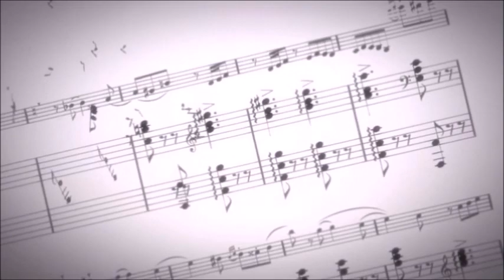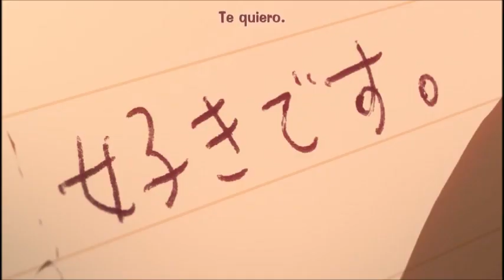WELCOME TO THE BLACK PARADE- MY CHEMICAL ROMANCE amv